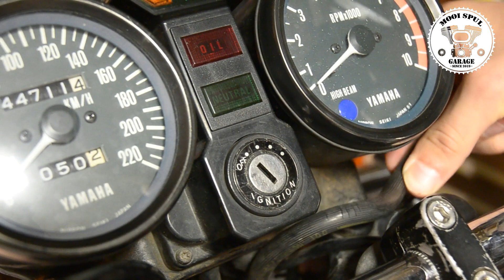Stalen remleidingen monteren en remmen verbeteren - Yamaha XS750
Vandaag vervangen we de remleidingen voor stalen remleidingen en vullen het remsysteem in dit filmpje. Ook laten we zien hoe je het remsysteem kan ontluchten.

Heb je tips? Laat het weten in de opmerkingen.

Inhoud:
0:00 Intro
1:49 Remvloeistof aftappen
2:52 Stalen remleidingen plaatsen
3:54 Remmen ontluchten
6:39 Knipperlichtrelais vervangen
7:30 Luchtfilter controleren
8:17 Outro